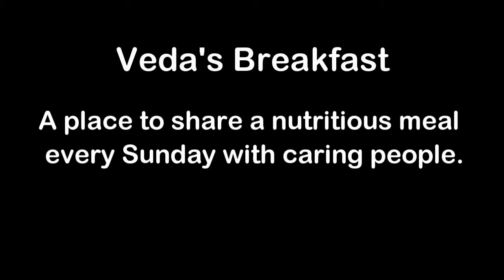Veda's Breakfast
A free breakfast provided every Sunday open to anyone in Pendleton, Oregon.  This meal is produced by volunteers from the Neighbor 2 Neighbor Pendleton organization.